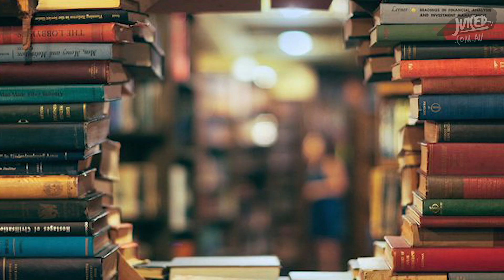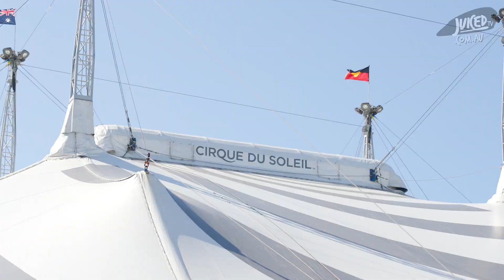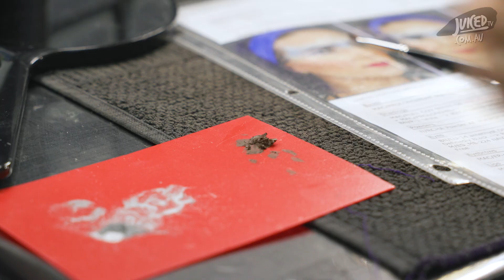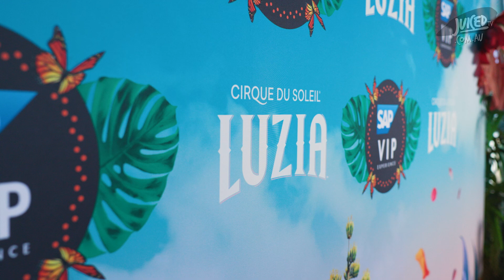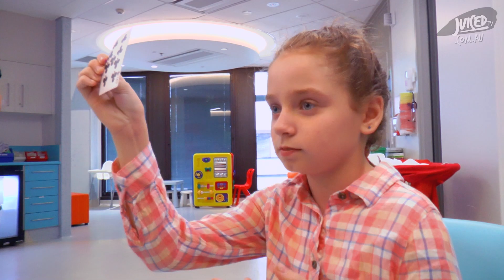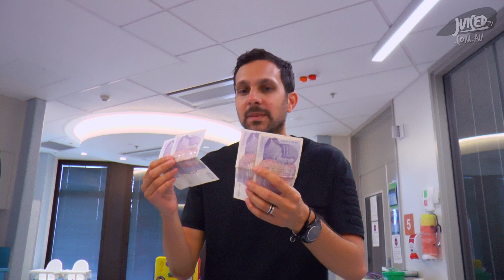STEP RIGHT UP (S11EP40)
Step right up for an exciting circus-themed episode of Juiced TV, made by the kids in hospital, for the kids in hospital! 🎉

🎥 Rachel, a patient at Queensland Children's Hospital, is your ringmaster for this magical episode filled with wonder and excitement!

🎪 Daniel and Willow go behind the scenes of Cirque du Soleil's latest production, Luzia! Discover the incredible performers and the breathtaking stage that brings the magic to life. 🌟

🎡 Spiral takes an adventure to the Gold Coast's Aerial Angels Academy to explore the amazing skills and talents of their performers! Get ready to be inspired by their acrobatic stunts and daring acts. 🤸‍♀️✨

🎩 Hold on to your seats as world-famous magician Dynamo visits the hospital, wowing the kids with his mind-blowing magic tricks! Prepare to be amazed! 🎩💫

This circus-themed episode is full of thrills, fun, and jaw-dropping magic you won’t want to miss! 🎉🤹‍♂️✨